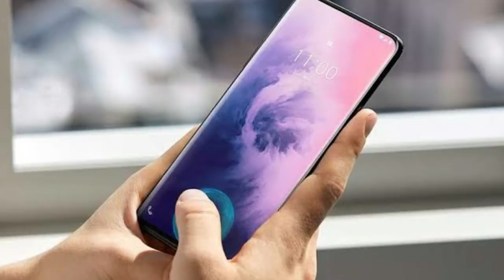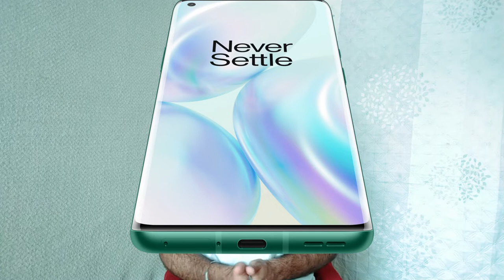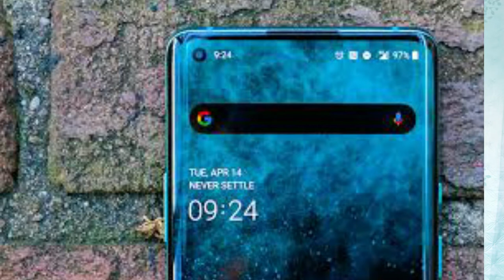OnePlus 8pro FULL OVERVIEW | FIRST OPINION | SHOULD YOU BUY | IN HINDI URDU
ASSLAM O ALAIKUN FRIEND
OnePlus NE HAMESHA KI TARHA IS BAR BHI DHAMAKEDAR ENTRY MARI HE ONEPLUS 8PRO LAUNCH KAR DIA HE VIDEO KO END TAK DEKHE.